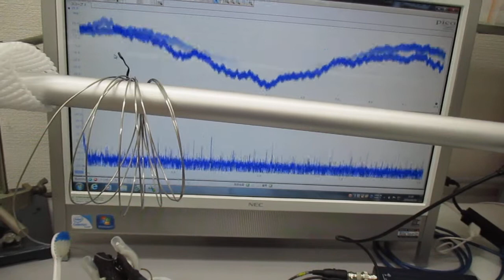低周波の共振現象と、高周波の非線形現象をコントロールする技術 ultrasonic-labo